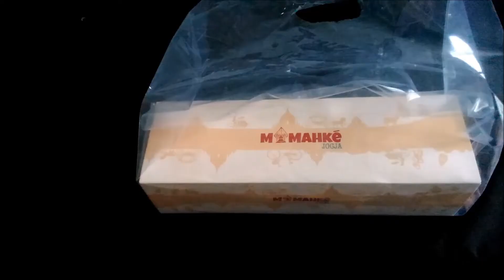Review Mamahke Jogja (Rasa Choco Banana). Enak & hits!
Video ini mereview cake kekinian dari Mamahke Jogja (cake Zaskia Mecca) yang rasa Choco Banana secara close-up (dekat), mendetail, jujur dan agak-agak sok tahu.

Kue di luar kulkas tahan 3 hari. Kalau di dalam kulkas 5 hari.

Kalau ada kekurangan dan kesalahan maafkan aku ya dan silahkan mengoreksi. Thanks.

Store 1 : jl.Taman KT 1/329, 50 m ke selatan dari situs Taman Sari.
Store 2 : Jogja City Mall lantai 2, depan Food Garden (Opening tanggal 11 November 2017).